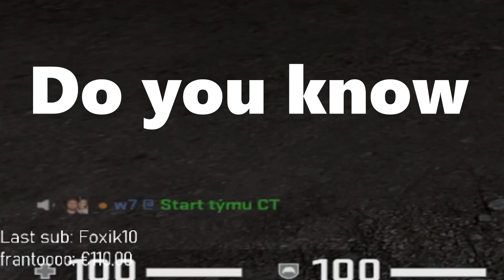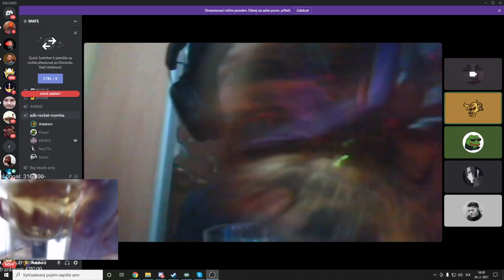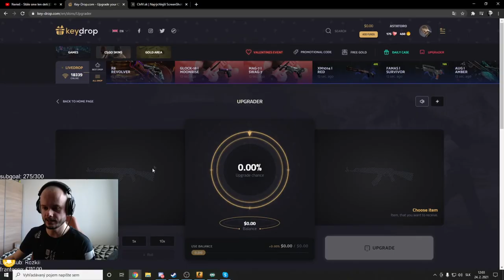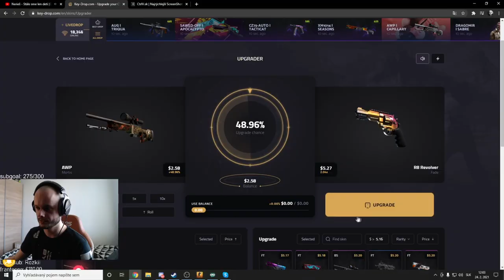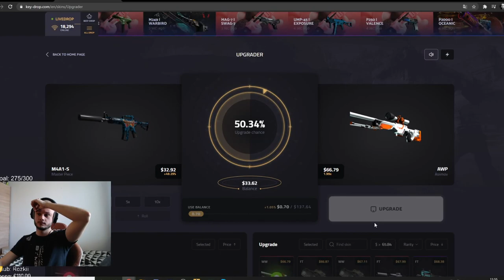ASTATORO - Najlepšie momenty z Drunk streamu